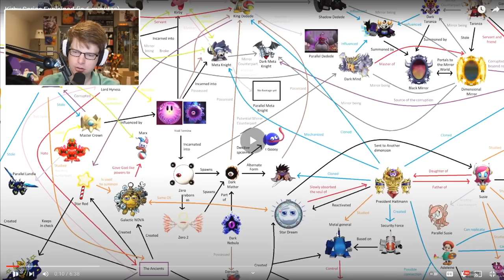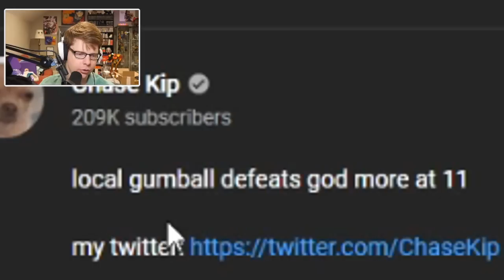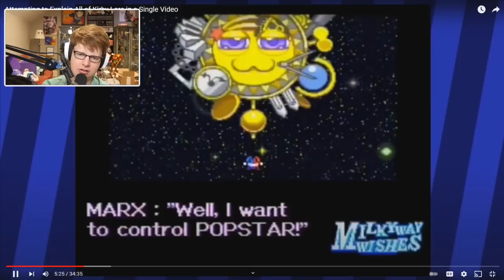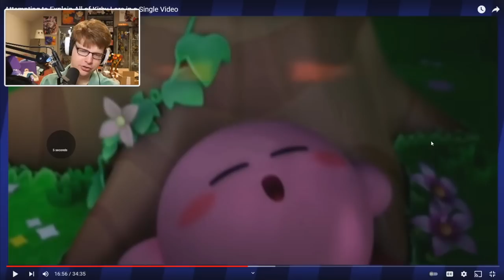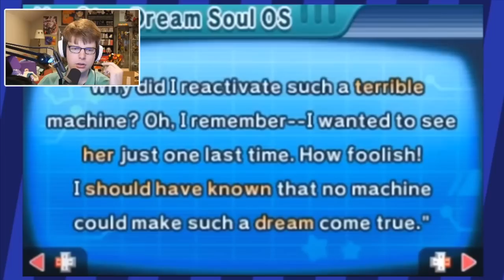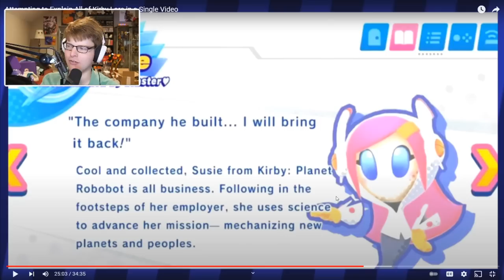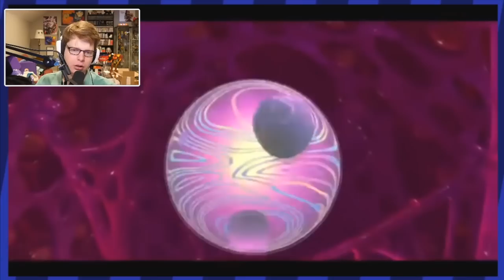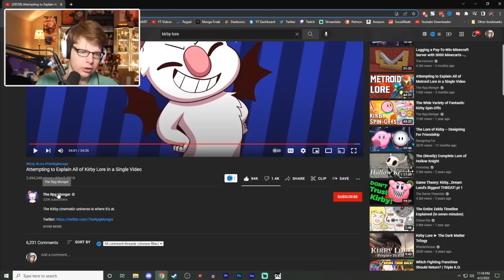I've Never Experienced KIRBY LORE...